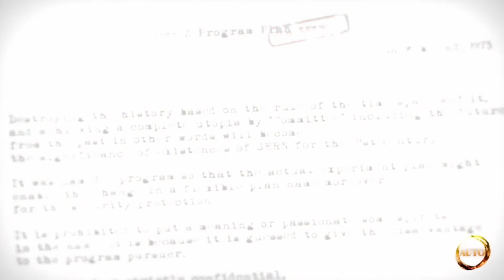【S;GATE 0】 A2 4.4 永劫回帰のパンドラ (倫太郎 1/23 Okabe) Pandora’s Box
STEINS；GATE 0 / シュタインズ・ゲート ゼロ

ルートA2
Ch.4.4 永劫回帰のパンドラ
倫太郎 1/23

Route A2
Chapter 4.4 Pandora’s Box
1/23 Okabe

各ルート一覧 Chapter Glimpse

Ch.1 零化域のミッシングリンク -Missing Link-
Ch.2 閉時曲線のエピグラフ -Closed Epigraph-
⇒Go to A1 (or) ⇒Go to B1

A1
Ch.3 双対福音のプロトコル -X-Day Protocol-
Ch.4 永劫回帰のパンドラ -Pandora’s Box-
⇒Go to A1 (or) ⇒Go to A2
Ch.5 私秘鏡裏のスティグマ ★バッドエンド -Gehenna’s Stigma- (Bad ED)

A2
Ch.5 弾性限界のリコグナイズ -Presage or Recognize-
Ch.6 無限遠点のアルタイル ★まゆりエンド -Vega and Altair- (Mayuri ED)
⇒After wacthing 6b をクリアしたら
Ch.7 交差座標のスターダスト ★トゥルーエンド -Milky-way Crossing- (True ED)

B1
Ch.3 亡失流転のソリチュード -A Stray Sheep-
Ch.4 軌道秩序のエクリプス -The Orbital Eclipse-
⇒Go to B1 (or) ⇒Go to B2
Ch.5 在証明のオートマトン ★真帆エンド -Twin Automata- (Maho ED)

B2
Ch.5 二律背反のデュアル存 Anitomic Dual
⇒Go to 6a (or) ⇒Go to 6b
Ch.6a 相互再帰のマザーグース ★かがりエンド -Recursive Mother Goose- (Kagari ED)
Ch.6b 盟誓のリナシメント ★紅莉栖エンド -The Promised Rinascimento- (Kurisu ED)
⇒Go to A2

STEINS；GATE 0 シュタインズ・ゲート ゼロ Steins;Gate Zero PS4